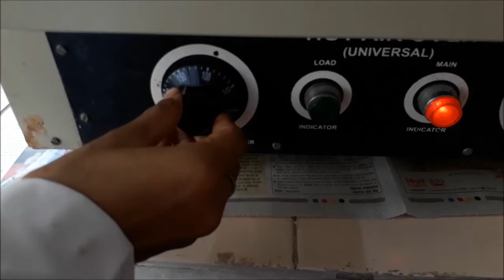Determination of Moisture Content By Loss on Drying Method | Moisture Content Determination (Hindi)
This video is also available in ENGLISH Determination of Moisture Content By Loss on Drying Method (English)

MOISTURE DETERMINATION
Every crude drug contains some moisture in it, so it is very important to determine the percent of moisture inside it. there are several methods to determine it but the loss on drying is an easy and effective technique. Moisture content determination is one of the important parameters for quality evaluation of crude drug and crude extract. The presence of excess moisture favors the growth of the microorganism and deteriorates the crude drug. So moisture content should be within a specified limit which is acceptable.

To perform loss on drying experiments we have to weigh the crucible in an empty state and then measure 0.50 gm of the crude drug than allow it to dry in 100-105 degree for about 15 mint. than place it in a desiccator to cool down and to prevent further moisture absorption and then again place it in the oven till constant weight is received. now finally calculate the moisture content by using the given formula in the video.

Procedure: (Drying in Oven):
Loss on drying is loss of weight expressed as % w/w resulting from the water and volatile matter of any kind that can be driven off under specified condition.This test is carried out on a well-mixed sample of the substance. If the substance is in the form of large crystals, reduce the size by rapid crushing to a powder.

1. Weigh a glass stoppered, shallow weighing bottle (W1) that has been dried under the same conditions to be employed in determination.
2. Transfer to the bottle the quantity of the sample specified in the individual monograph. Cover it and accurately weigh the bottle and the contents (W2).
3. Distribute the sample as evenly as practicable by gentle sidewise shaking to a depth not exceeding 10 mm.
4. Place the loaded bottle in drying chamber as directed in the monograph per and leave it also in the chamber. Dry the sample to constant weigh or for the specified time and at the temperature indicated in the monograph.
5. After drying is completed, open the drying chamber, close the bottle promptly and allow it to cool to room temperature (where applicable) in a desiccator before weighing. Weighing bottle and contents(W3).
6. When “dry to constant weight” is specified in a monograph, drying shall be continued until two consecutive weighings (W4) do not differ by more than 0.50 mg per g of substance taken, the second weighing following an additional hour of drying. Upon opening the chamber, close the bottle promptly, and allow it to come to room temperature in a desiccator before weighing.